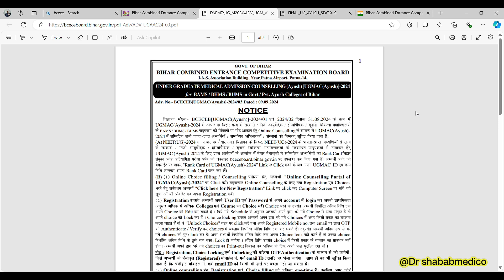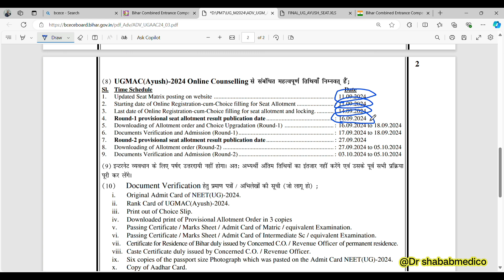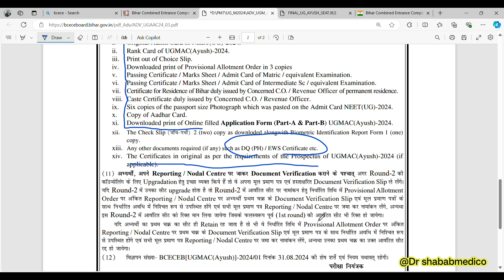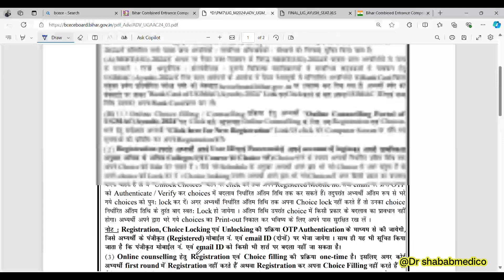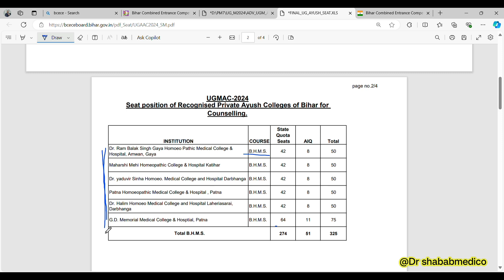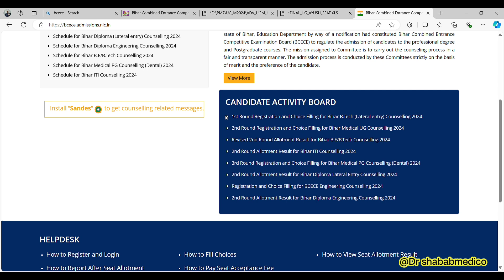Bihar Ayush choice filling 2024 | Bums/bams/bhms | Documents verification | seat matrix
Bums counseling 2024
Bams Counseling 2024
Bhms counseling 2024
Neet Counseling 2024
Salfia Unani Medical College and hospital Darbhanga
Patna tibbia college
Patma ayurvedic College
Bihar ayush counseling 2024
Up ayush counseling 2024